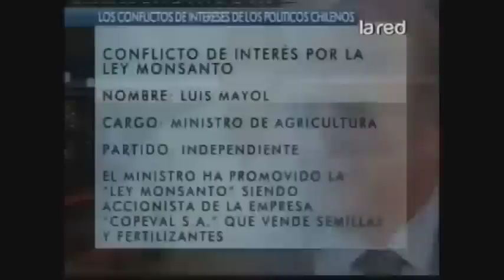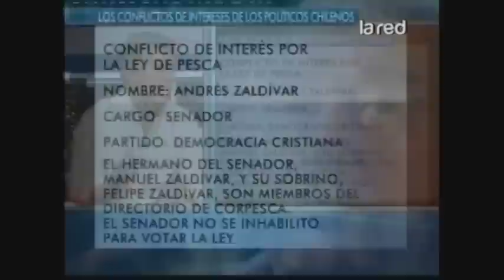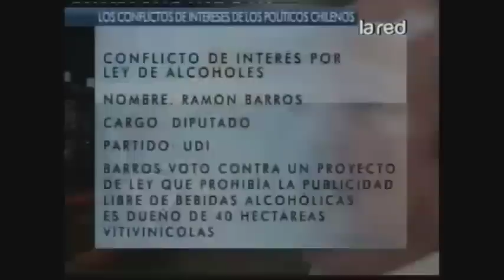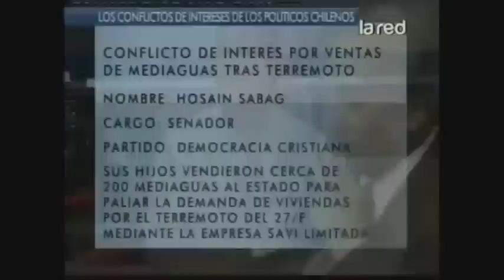Los conflictos de intereses de los políticos chilenos